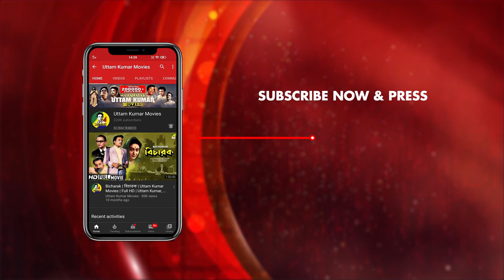Sob Dushtu Chelerai Lokkhi | Kakhono Megh | Bengali Movie Song | Aarti Mukherji | HD Video Song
Presenting Bengali Movie Video Song “Sob Dushtu Chelerai Lokkhi : সব দুষ্টু ছেলেরাই লক্ষী” বাংলা গান  From Kakhono Megh, Starring Anjana Bhowmick & Others.

Song : Sob Dushtu Chelerai Lokkhi
গান : সব দুষ্টু ছেলেরাই লক্ষী
Movie : Kakhono Megh
Singer : Aarti Mukherji
Music Director : Sudhin Dasgupta
Lyricist : Prasanta Deb
Mood : Happy
Theme : Children Song
Release : 1968
Director : Agradoot
Starcast : Uttam Kumar, Anjana Bhowmick, Kali Banerjee, Sova Sen, Subrata Chatterjee, Bankim Ghosh, Prasad Mukherjee, Nripati Chatterjee, Tarun Mitra, Kamu Mukherjee, Mrinal Mukherjee, Ananda Mukherjee, Ardhendu Bhattacharya, Nilima Das, Jahor Roy